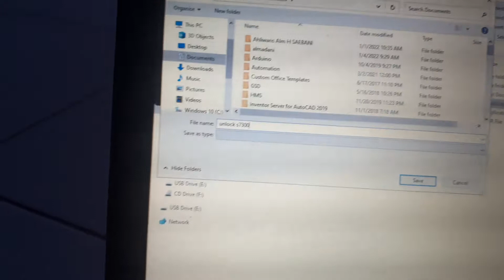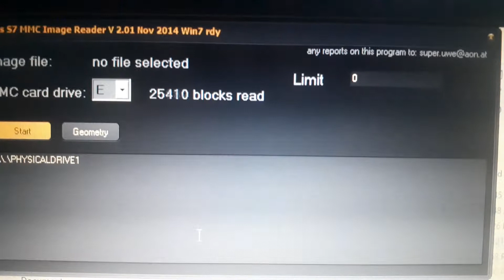Cara Unlock MMC S7300 || Simatic Step 7